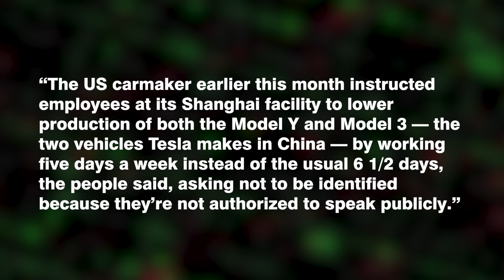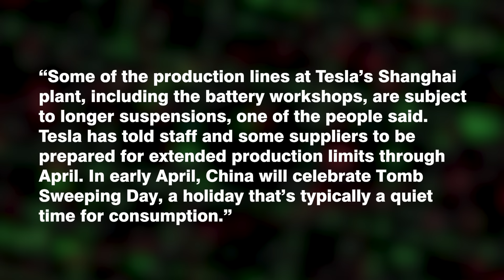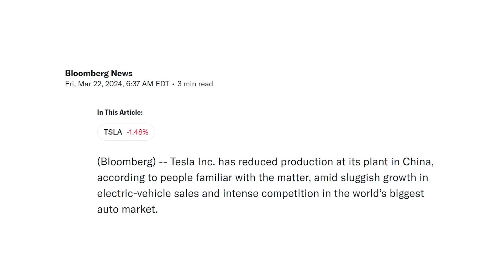Tesla FUD Will Backfire | Disruptive Investing News